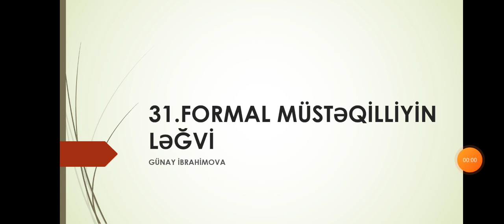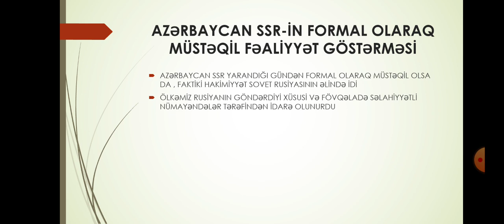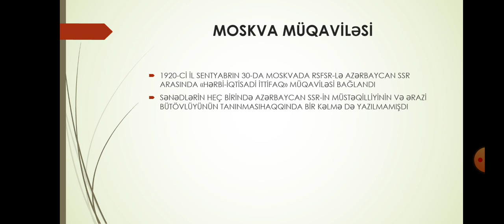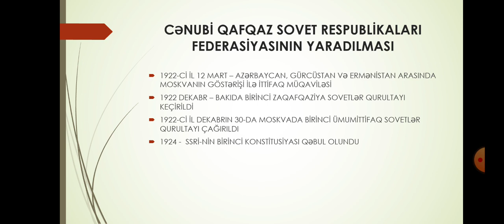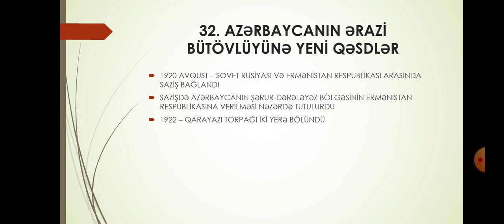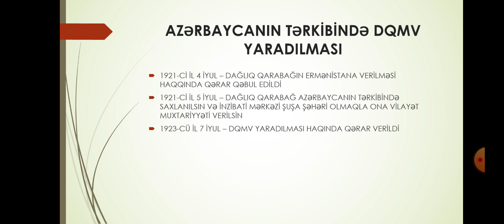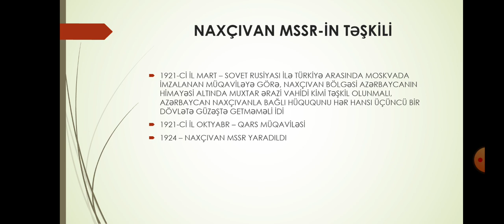31. Formal müstəqilliyin ləğvi. 32.Azərbaycanın ərazi bütövlüyünə yeni qəsdlər